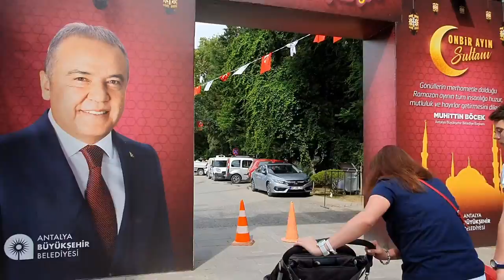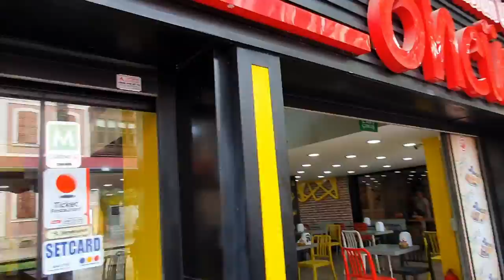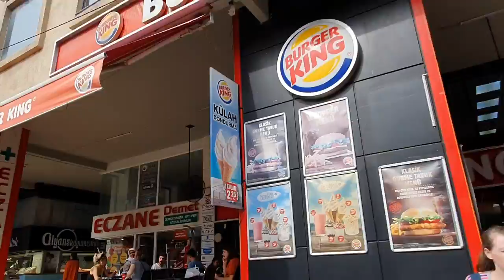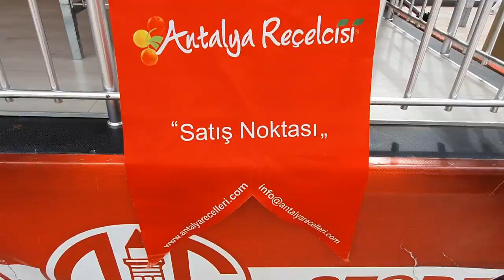Путь от Ramada Plaza Antalya до торгового центра Марк Анталья.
Здравствуйте,  друзья!)